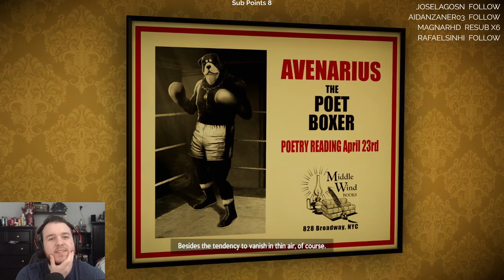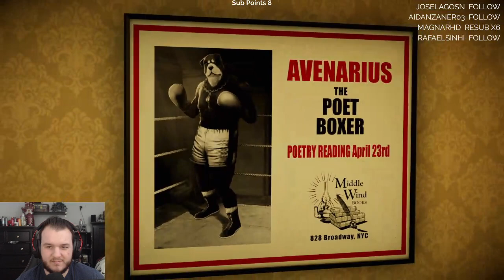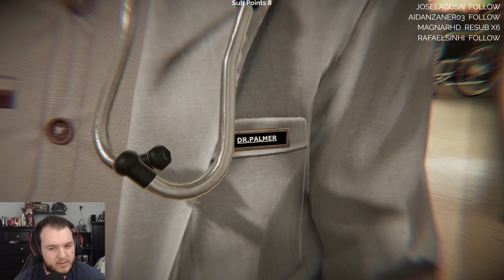Blacksad: Under the Skin - Let's Play - Part 4